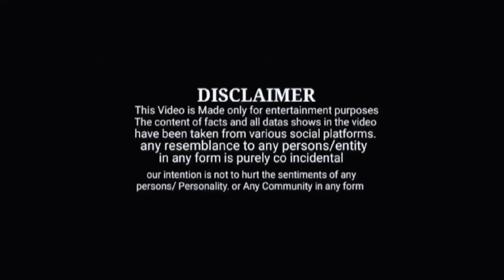I LEH CHA (LAST EPISODE) - Pnar Series • Nam Special Production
1.Music :Peaceful Piano
2.Music by Hotham
Stream: smarturl.it/HothamMusic

8.